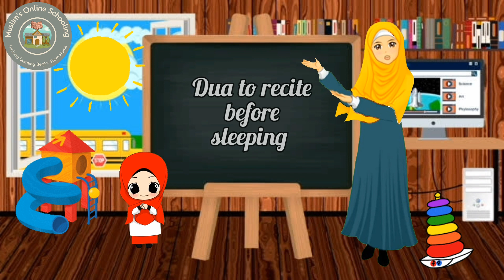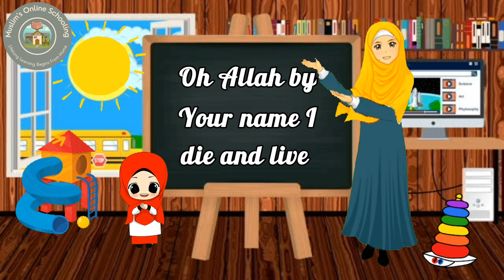Dua To Recite Before Sleep | Raat Ko Sotay Waqat ki Dua | Kids Special | Muslim's Online Schooling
Today kids will learn Dua Before Sleep, Must recite daily before sleep, This dua is awesome to protect you from everything like human being, animals, Saturn, Jinn everything and guys please do subscribe my youtube channel and share my content to everyone Thankyou